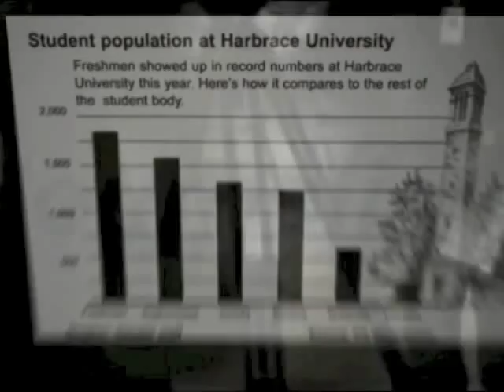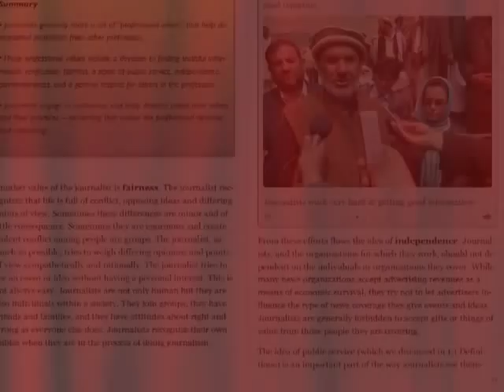Introduction to Journalism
Journalism is changing. It's in the middle of a transition from traditional forms (print, broadcast, etc.) to multimedia forms.

Introduction to Journalism offers students a window into this important and exciting field. This book is for students who want to report, write and understand what news is and how it's produced.

This book is built for the iPad and contains a variety of multimedia resources. (It will soon be available in other forms as well.)

BONUS: The book contains an abridged version of The First Amendment by the same author.

Introduction to journalism is part of the Intercollegiate Online News Network (ICONN) journalism Series Other titles in this series include